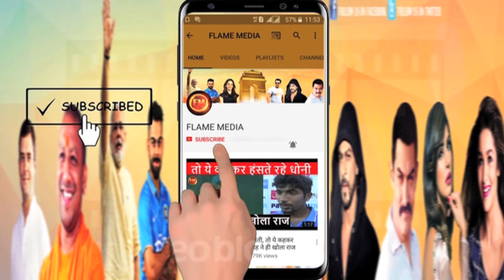पहले वनडे के लिए 11 खिलाड़ियों के नाम फाइनल.. विराट नहीं, रोहित ने बनाई टीम